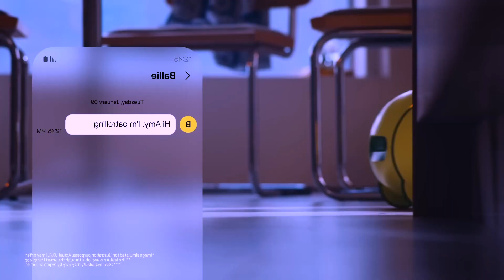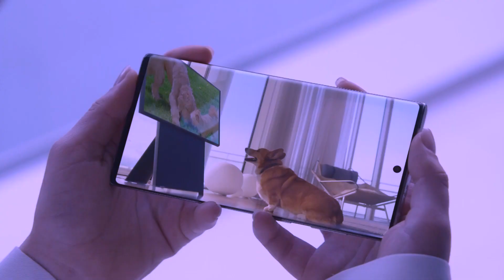Introducing Samsung's Ballie3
samsung ballie Ai home assistance.